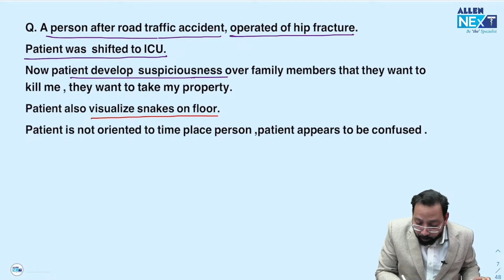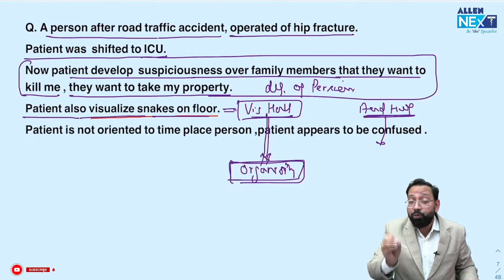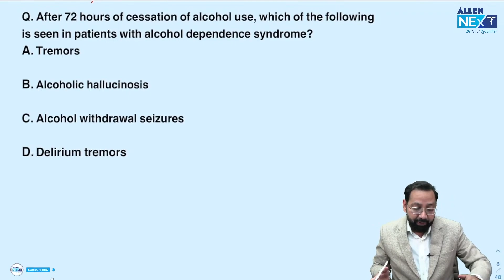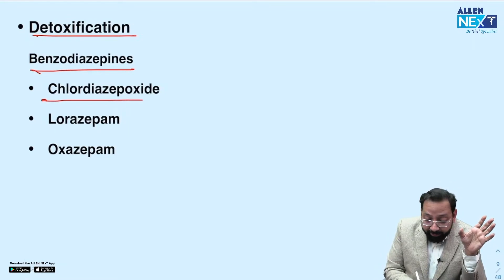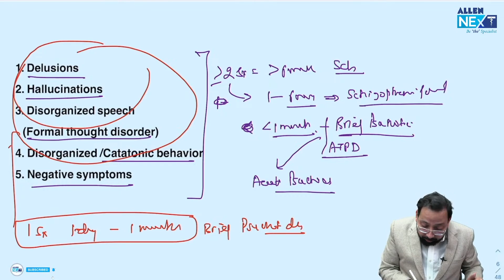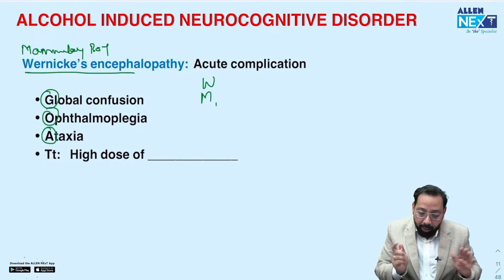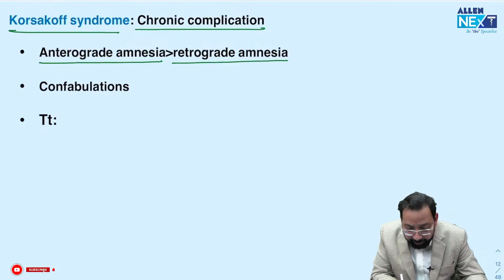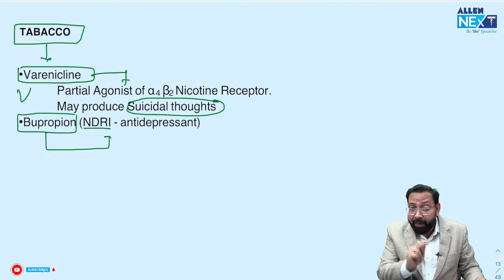FMGE Jan 2024 | High Yield Questions | Psychiatry | Dr. Ankur Jain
🛣️ Embark on a Journey to FMGE Success 🤩 with Precision!

Dr. Ankur Jain, the expert faculty of Psychiatry 📖 welcomes you to his LIVE session ▶️ dissecting some of the major High-yield Psychiatry Questions, 📝 relevant and re-emphasized upon to prepare you for the best! 💯

If you're 🫵🏻 someone who wants to crack FMGE with 200➕ score, this Session is definitely for you!⚡